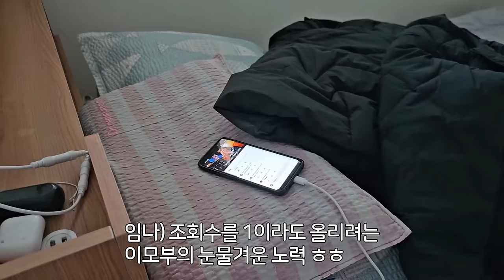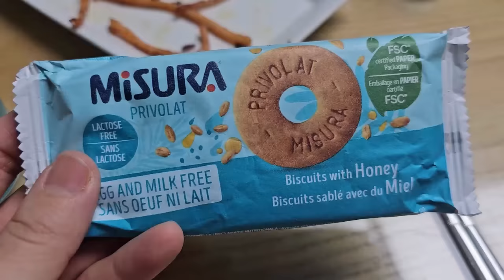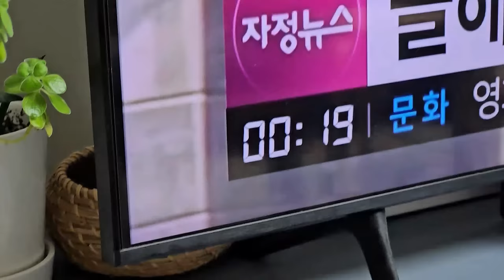9시간 6끼 먹는동안 오디오 절대 안 비는📣가족 돼지파티(대방어회, 광어회, 한우 샤브샤브, 짐빔 하이볼, 콘치즈, 오징어 버터구이, 아티제 딸기 케이크, 일상 먹방 브이로그)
9시간 6끼 먹는동안 오디오 절대 안 비는📣가족 돼지파티(대방어회, 광어회, 한우 샤브샤브, 짐빔 하이볼, 콘치즈, 오징어 버터구이, 아티제 딸기 케이크, 일상 먹방 브이로그)

00:00 형제상회 대방어회, 광어회
07:29 콘치즈
13:19 과자파티
17:58 아티제 스트로베리 쉬폰 케이크
21:11 짐빔 하이볼 제조
22:27 한우 샤브샤브
27:46 오징어 버터구이